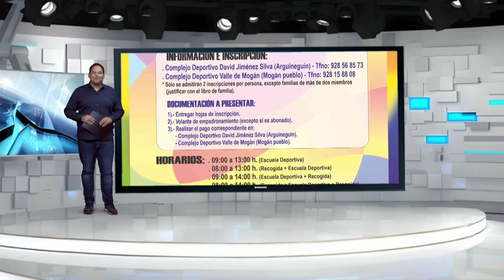INFORMATIVO MOGÁN VIERNES 10 DE MAYO DE 2024